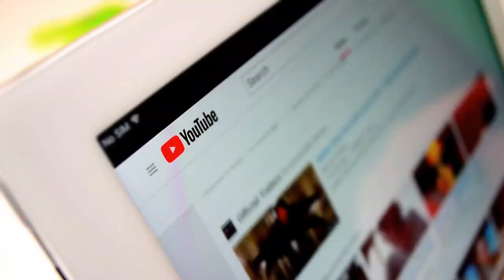10 ANIMALS EATEN ON CAMERA: Animals Getting Eaten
The natural world is an ecosystem consisting of predators and prey. In nature, there are no supermarkets. Animals are unable to order takeout or go to a drive through for their next meal. We're sure you're familiar with the term survival of the fittest. Bluntly, it is eat or be eaten. Witnessing an innocent animal fall victim to a predator can be heart wrenching, but it is important to remember every individual animal is part of the food chain in one way or another. Today, we are counting down 10 not so lucky animals who found themselves on another animals menu.